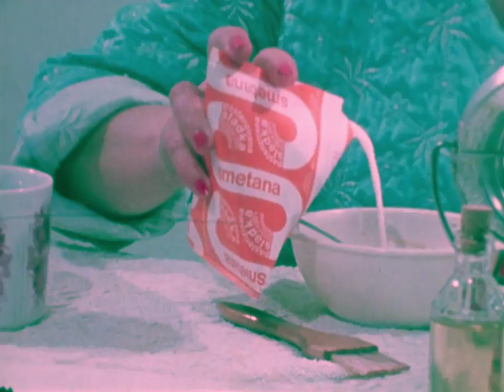Maski Za Lice Nega Na Teloto 1978